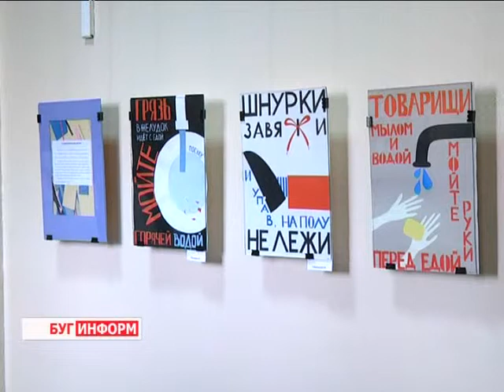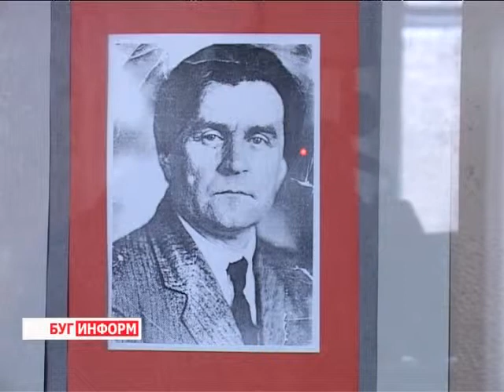2014-03-20 г. Брест Телекомпания "Буг-ТВ". Выставка работ К. Малевича в БрГУ им. А.С. Пушкина.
Супрематизм -- как направление в искусстве -- был и остаётся одним из центральных явлений русского авангарда. Родоначальником и основоположником которого считается художник Казимир Малевич. Его жизнь и творчество всегда были окутаны тайной, и сегодня сразу несколько стран претендуют на звание родины великого мастера кисти.
К вековому юбилею супрематического течения и в память о великом художнике сегодня в Брестском государственном университете имени Пушкина состоялся творческий семинар. Побывала на мероприятии и  съёмочная группа «Буг -- ТВ».